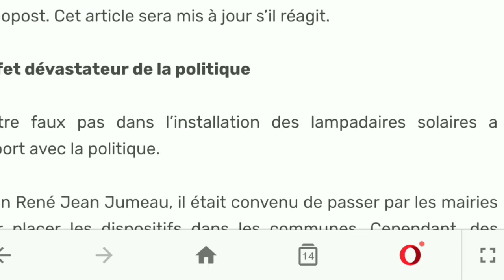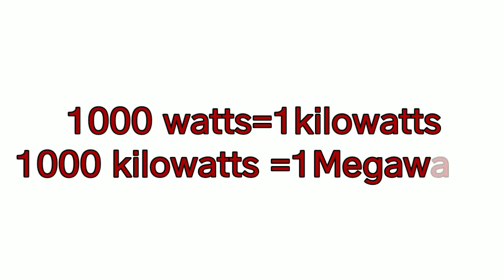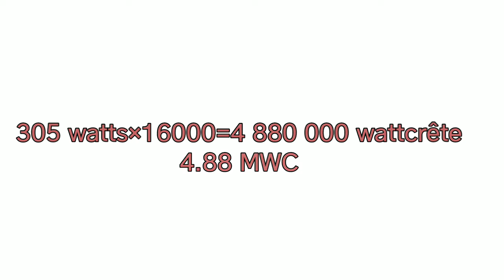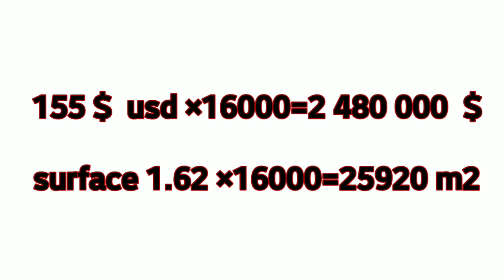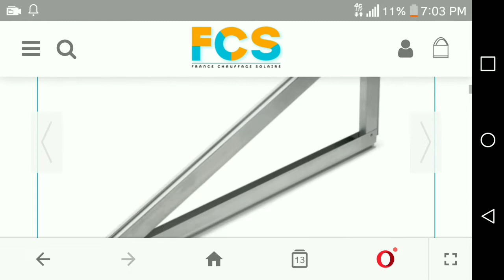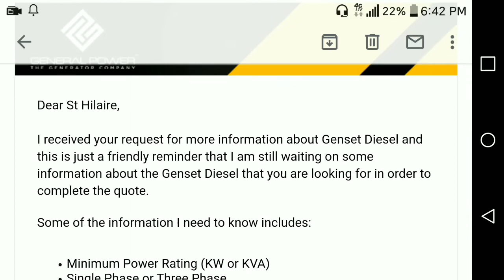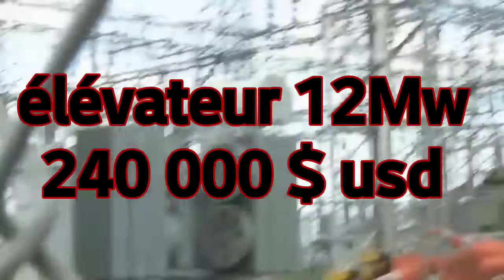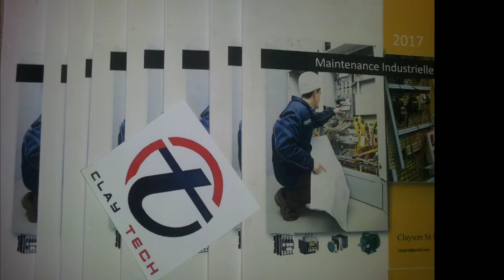Haiti energie solaire "Banm limyè, banm lavi" 13 millions 780 000 dollars américains décaissés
Les centrales solaires sont des installations de production d'électricité basées sur l'exploitation de la lumière solaire.

Deux modèles de centrales solaires

Une centrale solaire thermique (ou thermodynamique) transforme l'énergie lumineuse en chaleur, laquelle sert ensuite à produire de l'électricité. Les rayons solaires sont alors concentrés par des réflecteurs sur un liquide vecteur de chaleur, qui va s'évaporer puis se diriger sous forme de vapeur vers une turbine reliée à un alternateur. Il existe de multiples configurations possibles.

Le solaire, une énergie renouvelable qui comporte des avantages…

    L’énergie solaire est inépuisable et non polluante
    L’énergie est propre et ne dégage pas de gaz à effet de serre
    L’énergie solaire thermique permet d’assurer une partie des besoins en eau chaude sanitaire et en chauffage. L’installation des panneaux solaires thermiques permet de réaliser des économies conséquentes
    Les frais de maintenance et de fonctionnement d’une installation thermique sont relativement faibles
    Il s’agit d’une source d’énergie électrique totalement silencieuse ce qui n’est pas le cas, par exemple des installations éoliennes.
    Le rendement énergétique est positif : il faut en moyenne entre 3 et 4 ans pour que le panneau produise l’énergie nécessaire à sa fabrication et un panneau solaire produit en moyenne entre 9 à 14 fois l’énergie qu’il a consommé pour sa fabrication.

Mais aussi des inconvénients

    Le coût d’investissement d’une installation solaire thermique est relativement élevé
    L’énergie solaire est une énergie intermittente. Il faut donc un système de chauffage d’appoint.
    La production d’énergie solaire n’est possible que lorsqu’il y a du soleil
    Il faut pouvoir stocker la chaleur dans des ballons ou des dalles chauffantes
    Un cycle de vie en question : la durée de vie d’une installation photovoltaïque n’est pas éternelle mais de l’ordre de 20 à 30 ans. Le rendement des cellules photovoltaïques diminue avec le temps qui passe. On parle en général pour les panneaux photovoltaïques, d’une perte de rendement de 1 % par an. De plus, les panneaux solaires contiennent des déchets toxiques : cuivre, chrome, silicium, cadmium et tellure.
    Les rendements des panneaux photovoltaïques sont encore faibles et de l’ordre de 20 % (pour les meilleurs). L’énergie photovoltaïque convient donc mieux pour des projets à faible besoins, comme une maison unifamiliale, par exemple.